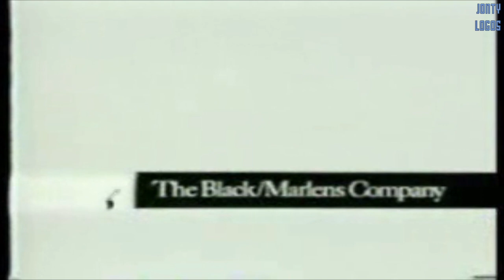Disney Channel Surprise | Jonty Logos